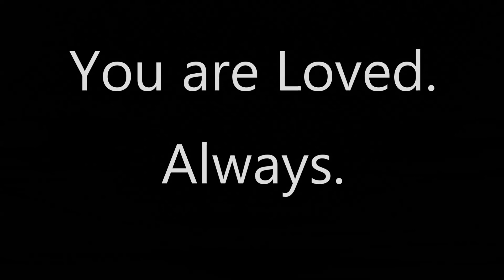Reduce Anxiety Naturally/ Social Anxiety Release Frequency